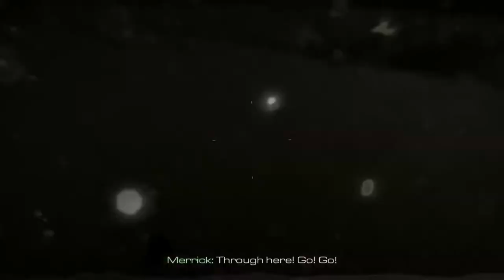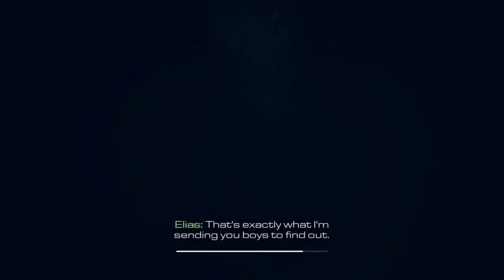9 YEARS LATER: Playing Call Of Duty Ghosts in 2022 | Let's Play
2013 COD Meets 2022

If yall want the game here it is here
PS3:3tWCzeV
PS4:34MUSLc

►Bitcoin Address: 3DcdRD3wtNaYgSTZ18dLQAYFRWjjC2EVMT
►ETH Address: 0x7c0B56E9b5fC692Cf5894DF5651Cb4B0b420c93f
►DOGECOIN Address: D64NoamqMWVUH2qcssCkbyTdtcCMZNHY9W
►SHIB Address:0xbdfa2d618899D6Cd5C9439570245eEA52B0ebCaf